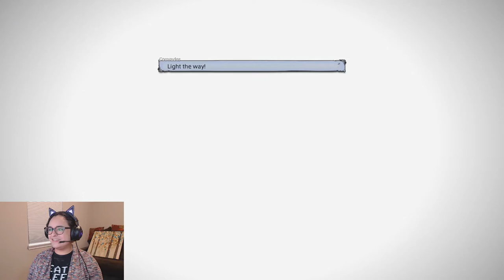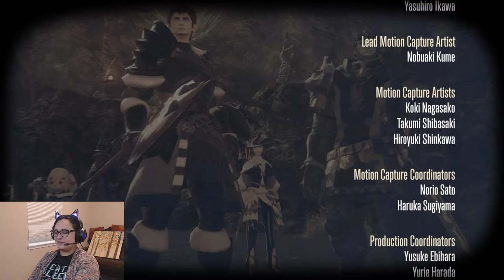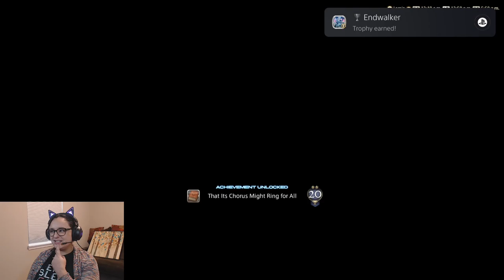The Final Day (FFXIV Endwalker FINALE) Part 52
The final day, the final fight, the finale. I have become the Endwalker.

**Endwalker Spoilers Inbound!**

Ending Music: Invisible by Vibe Tracks